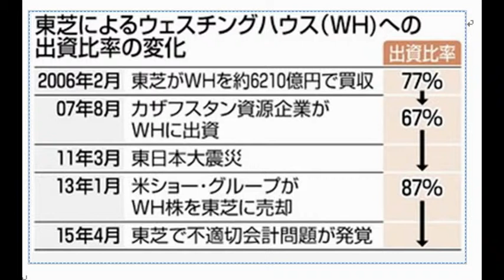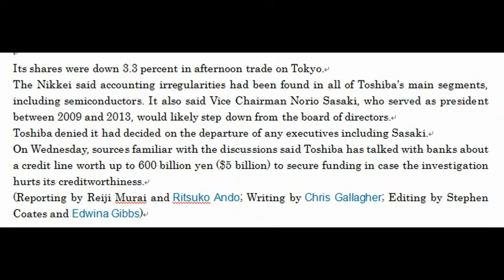東芝 原発事業にも難題 ＷＨ株 売れぬまま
コピペ×YouTubeで 日給２万円稼ぐ方法 本当ですよ！(笑）

不適切会計問題に揺れる東芝が、今後心配される資金繰りに備え、子会社の米原発設備大手、ウェスチングハウス・エレクトリック（ＷＨ）株式の一部売却を急いでいる。だが原発事業の新たなパートナー探しは二〇〇六年にＷＨを買収した当時から続けており、東日本大震災以降はさらに難航。専門家から「今どき買い手は見つかるのか」との指摘も出ている。
東京新聞  2015年7月14日 朝刊

東芝　原発　減損
東芝　原発　シェア
東芝　原発　粉飾